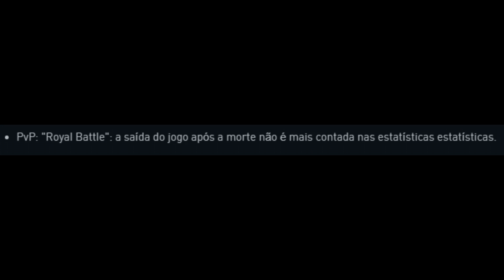WARFACE NEWS - Patente 89 / Novo Sobrevivência / Alteração na mecânica do jogo e muito mais